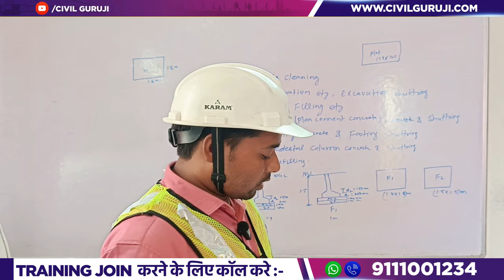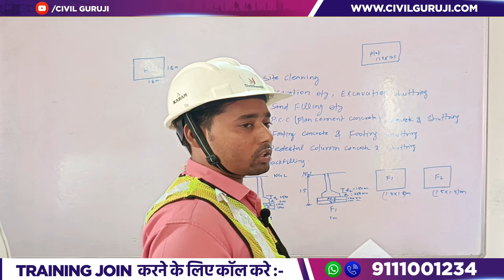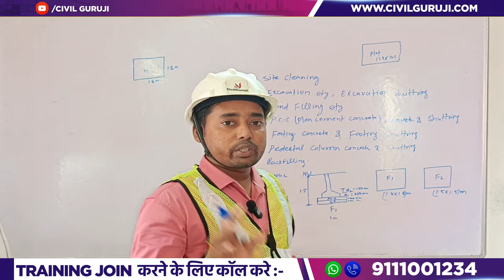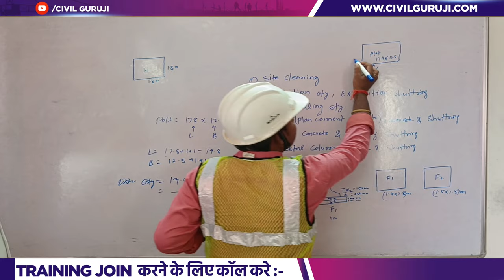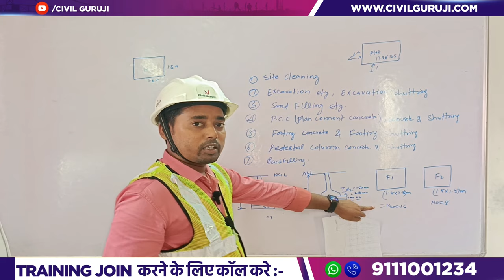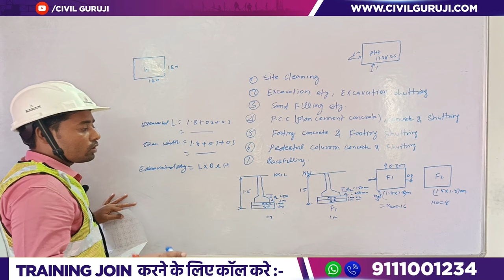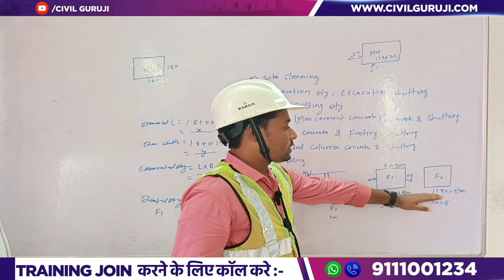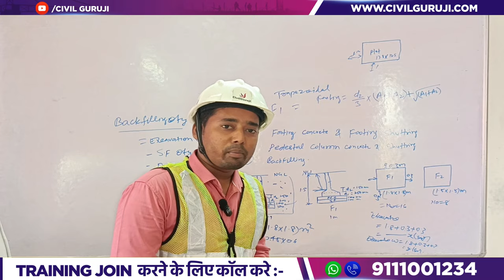How to Calculate the Quantity of Concrete of Footing